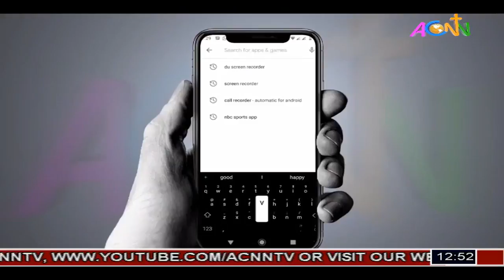CONSECRATION SERVICE: CHURCH OF NIGERIA, ANGLICAN COMMUNION (20 MARCH, 2020)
THE CONSECRATION OF
FIVE-BISHOPS-ELECT
BISHOP DESIGNATES:
1. THE VEN. FELIX OLORUNFEMI (ETSAKO DIOCESE)
2. THE REV'D CANON CLETUS TAMBARI (GOMBE DIOCESE)
3. THE REV'D CANON BENSON CHUKWUNWEIKE (AWGU/ANINRI)
4. THE VEN. SCOTT SEELY (SUFFRAGAN CANA WEST)
5. THE VEN. CELESTINE IRONNA (SUFFRAGAN CANA WEST).

AND THE PRESENTATION OF ARCHBISHOPS:
1. THE MOST REV'D MARKUS A. IBRAHIM (PROVINCE OF JOS)
2. THE MOST REV'D CYRIL O. ODUTEMU (PROVINCE OF BENDEL)

BY

THE MOST REV'D NICHOLAS D. OKOH, Fss,Mss, LL.D, DD
ARCHBISHOP, METROPOLITAN & PRIMATE OF ALL NIGERIA (ANGLICAN COMMUNION)